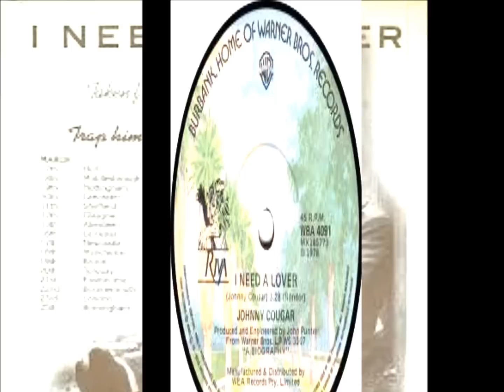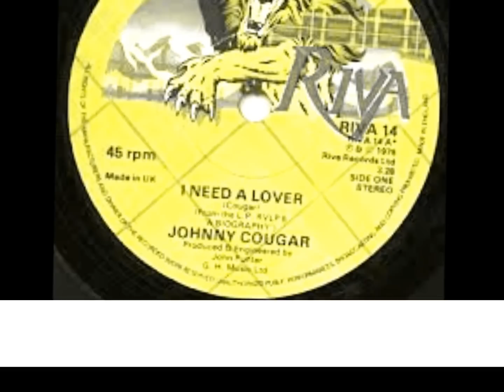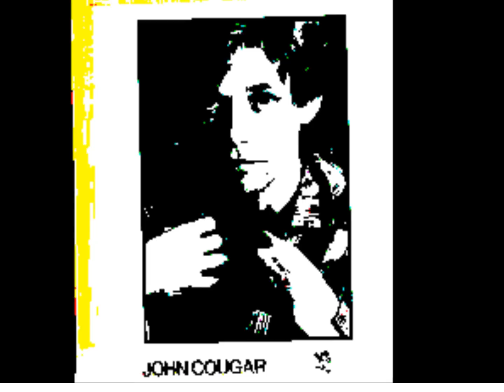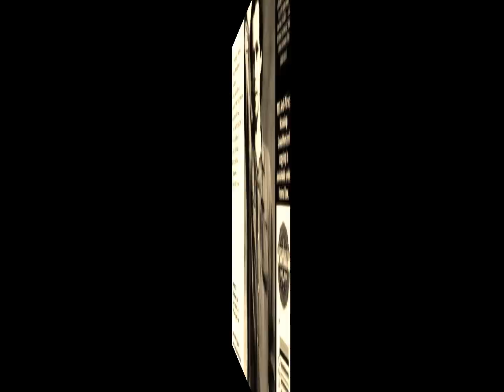JOHNNY COUGAR I Need A Lover LONG INTRO VERSION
I am proud to share that Australia gave Johnny Cougar his first big break in the world charts, when 'I need a lover' became a huge hit in the 2nd half of 1978, climbing all the way to #5 and spending more than 4 months in the Top 40.

Although 'A biography' was his 3rd album, it was the first to really bring him into the spotlight, thanks to 'I need a lover' which also ended up on his next LP 'John Cougar' marking the end of the Johnny Cougar era, and ushering in the stage of his career that would see him scale the dizzying heights of pop culture world wide.

Here, i am posting the original LP version with its vibey and long intro. I recall when I first heard and saw this great song. Apart from his pin up good looks, his powerful voice and fresh sound could have gone one of two ways - one hit wonder or more of the same! What we got was reinvention over the next decade, as Johnny Cougar became John Cougar who became John Cougar Mellencamp who became John Mellencamp! With all the name changes also saw an evolving artistry as the songs became more soulful and personal and Mellencamp put his inimitable stamp on the culture as a singer songwriter who told great American stories through song, along the way selling more than 40 million records and being hailed as one of the greats.

Enjoy the plaintive and rollicking 'I need a lover'.